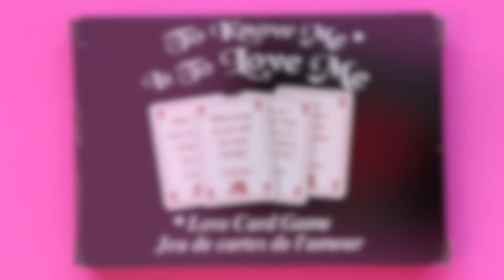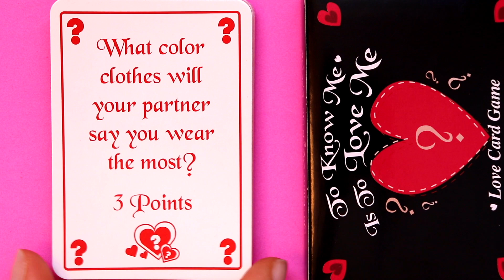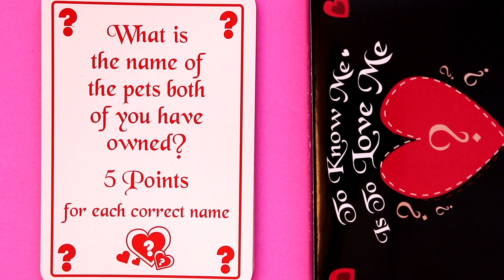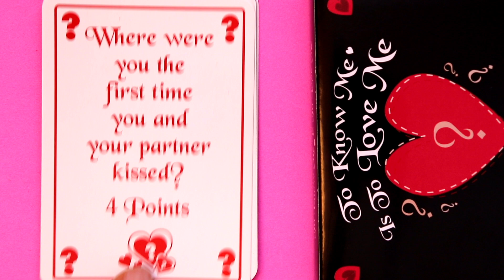Love & Relationship Card Game | Relaxing Review & Walkthrough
❤ A Warm Welcome to the 'Deepest Mirror Kindest Seer' Community! ❤

The 'Deepest Mirror' is one of many infinite openings to a vast number of multidimensional or multilayered realms, portals, doorways, gateways, timelines, galaxies, vortexes, channels, or parallel worlds existing in our mysterious Multiverse!

The 'Deepest Mirror' enables anyone who wishes to peer into the luminous looking glass portal for inspirational or helpful videos to view an endless library of creativity! This magical alternate universe leads you to the treasures that align with your higher self and is a means of understanding one's own inner self-reflection. When opening any whimsical entryway to a parallel dimension, one must always keep an open heart and gaze in with kindness regardless of the visions. 'Kindest Seers' can dive in without fear as the pathway is always lit with Love. Drop by anytime! Everyone is welcome!

Visit the 'Deepest Mirror Library', view relaxing 'Kindest Seer Readings', explore the 'Deepest Seer Study', 'Mirror Seer Vlogs', 'Kindest Mirror' reviews and 'Seer's Sweetest Seasons'! Enter the Deepest Mirror and enjoy this side of the 'Other Dimension' on your journey through Space!

KINDEST MIRROR DECK REVIEW

Card Game Review & Walkthrough:

To Know Me is to Love Me: Love Card Game | 40 Cards, 39 Questions, 1 Instruction Card | How well do you know your loved ones & partner?

Warmest Wishes,

🧡 Kindest Mirror 🧡